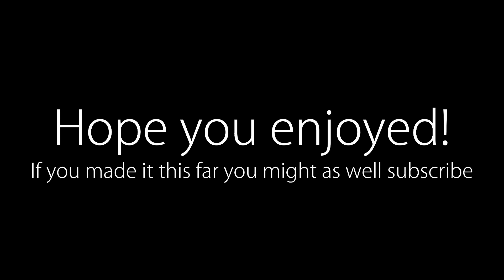THE GOD OF HIGH SCHOOL IS STRAIGHT HANDS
The God of High School has some of the best fights in anime history. These anime fight scenes are insane. These anime jumpings are crazy. Another case of anime jumpings. The reverse jumpinsg were fire. Jin Mori fights are insane. Jin Mori vs Han Daewi and Jin Mori vs Park ilpyo were the best fights this whole show. Jin Mori vs Kang Manseok was peak. Definitely one of the most disrespectful anime moments.

another long vid lol